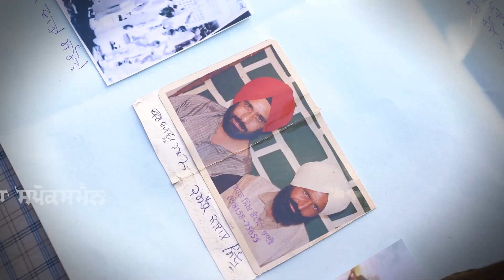Kuldeep Manak Grandson Hassan Manak Very Emotional at Antim Ardas of Lyricist Dev Tharike Wale